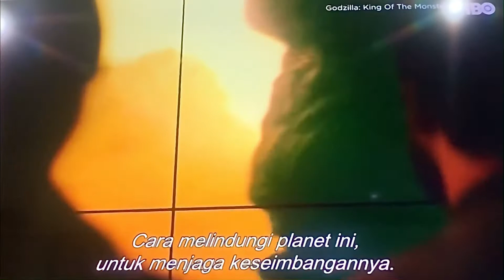Godzilla: King of the monster speach